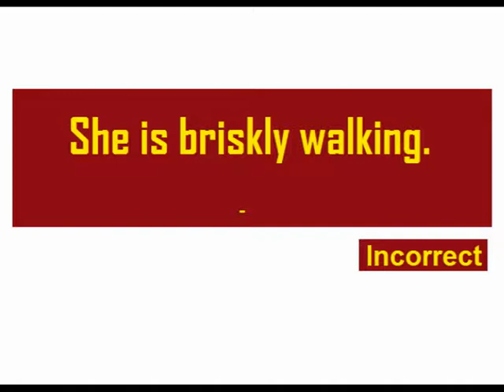Correction Rule No. 69 | Common Errors in English | FA FSc BA ADP B.Com BS Grammar | Bhutta Academe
English Grammar Topics List
Nouns
Gendered nouns
Singular and plural nouns including irregular plural nouns
Countable and uncountable nouns
Definite pronouns
Indefinite pronouns
Compound nouns
Capitalization rules for nouns
Nationalities in English
Forming the possessive
Adjectives
Definition of adjectives
Recognizing and placing adjectives in sentences
The order of adjectives when using several in a row
Forming comparative and superlative adjectives
Using adjectives to compare attributes
Adjectives describing equal quantities
Adjectives describing unequal quantities
Adverbs
What adverbs are and what they are for
Forming adverbs from adjectives
Forming the comparative and the superlative of adverbs
Adverbs of certainty
Viewpoint and commenting adverbs
Relative adverbs
Interrogative adverbs
Determiners
Definite article : the
Indefinite articles : a, an
Demonstratives: this, that, these, those
Pronouns and possessive determiners : my, your, his, her, its, our, their
Quantifiers : a few, a little, much, many, a lot of, most, some, any, enough
Numbers : one, ten, thirty
Distributives : all, both, half, either, neither, each, every
Difference words : other, another
Pre-determiners : such, what, rather, quite
Verbs & verb tenses
Present tenses in English Examples
Simple present tense They walk home.
Present continuous tense They are walking home.
Simple past tense Peter lived in China in 1965.
Past continuous tense I was reading when she arrived.
Perfect tenses in English
Present perfect tense I have lived here since 1987.
Present perfect continuous I have been living here for years.
Past perfect We had been to see her several times before she visited us.
Past perfect continuous He had been watching her for some time when she turned and smiled.
Future perfect We will have arrived in the States by the time you get this letter.
Future perfect continuous By the end of your course, you will have been studying for five years.
Future tenses in English
Simple future tense They will go to Italy next week.
Future continuous tense I will be travelling by train.
Conditional tenses in English
Zero conditional If ice gets hot it melts.
Type 1 conditional If he is late I will be angry.
Type 2 conditional If he was in Australia he would be getting up now.
Type 3 conditional She would have visited me if she had had time.
Mixed conditional I would be playing tennis if I hadn’t broken my arm.
The -ing forms in English
Gerund I like swimming.
Present participle She goes running every morning.
Infinitives
Passive voice
Speech
Direct and indirect speech
Tense changes when reporting speech
Changing time and place references when reporting speech
Question forms and reporting speech
Verbs used for reporting speech in English
Reporting orders, requests, and suggestions
Reporting hopes, intentions, and promises
Punctuation
The period (or full stop in British English)
The comma
The exclamation mark
The question mark
The colon
The semicolon
The quotation mark
The apostrophe
The hyphen and the dash
Parentheses and brackets
Relative clauses
Defining clauses
Non-defining clauses

Modern Essays:

1. Pakistan and the modern World
2. The Eclipse
3. Whistling of Birds
4. Take the Plunge
5. Nagasaki, Auguest 9, 1945
6. Walking on the Moon
7. My Grandfather
8. My Tailor
9. The Beauty Industry
10. Are Doctors Men of Science
11. Hosts and Guests
12. The Bachelor's Dilemma
13. Tolerance
14. On saying Please
15. To Err is Human
16. Gossip
17. Science and Values
18. Super
19. From the Policeman and a Moral
20. The Vitamins

CorrectionRuleNo.69CommonErrorsinEnglish FAFScBAADPB.ComBSGrammar BhuttaAcademe#